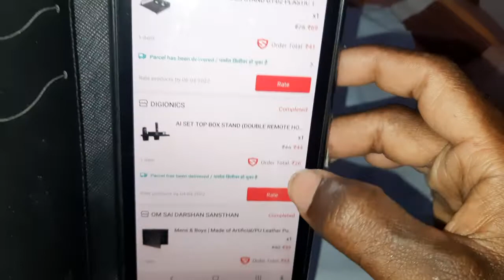my shopee first order|shopee offers tamil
my shoppe first order received 2 settop box stand and 1 purse